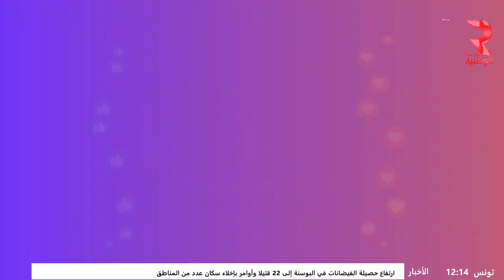أستوديو الوطنية مع زينة الزيدي | ليوم 09 ـ 10 ـ 2024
مدير حملة سعيّد: لا عداء للرئيس مع رجال الأعمال بل سيرفع عنهم العراقيل
نوفل سعيد يدعو الى الدخول في مرحلة تهدئة سياسية
سعيّد : المرسوم_54 ليس قرآنا منزلا و يمكن تعديله